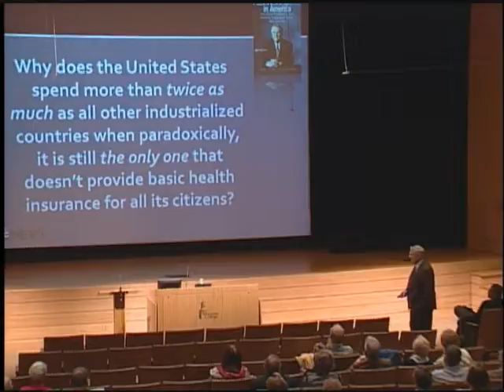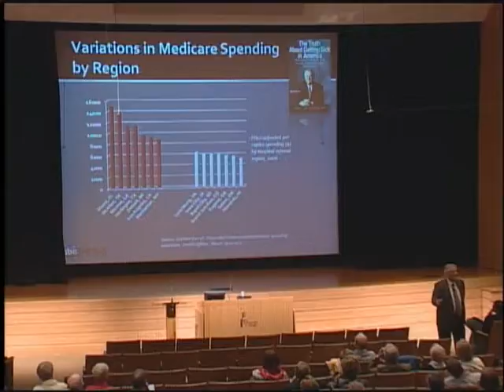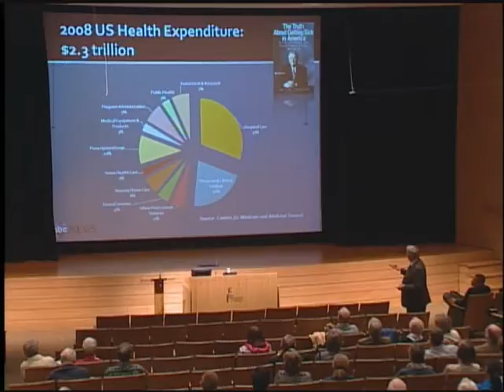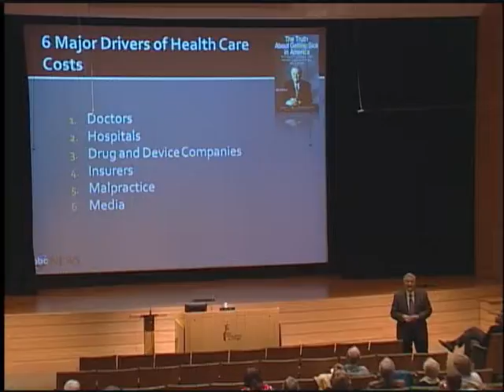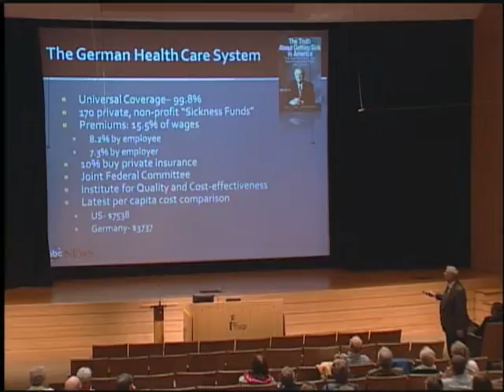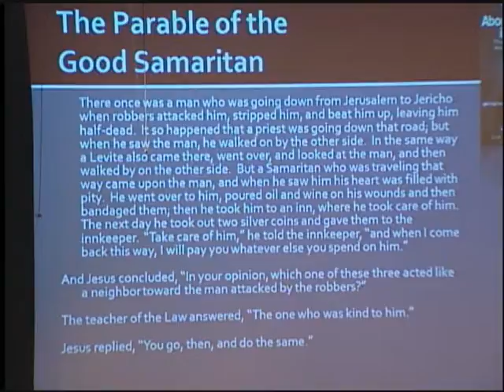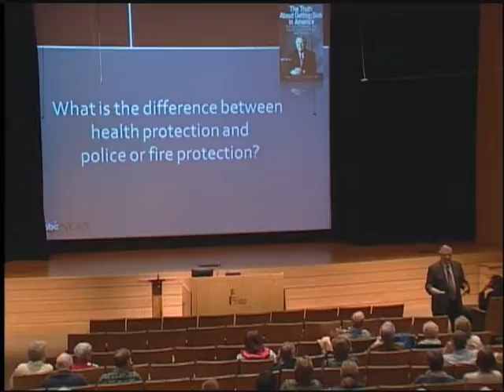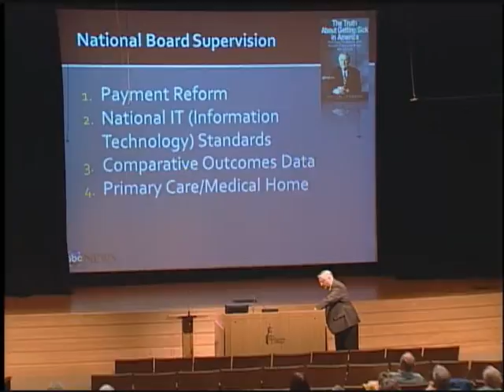Timothy Johnson | The Truth about Getting Sick in America